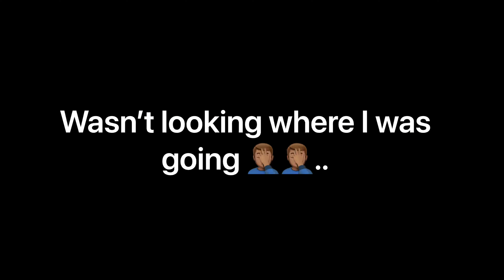Inmotion V12 vs Begode Nikola 100v vs Kingsong 16X: ‘My’ VIEW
I share my personal experience and feedback on the Inmotion v12 compared to the Kingsong 16X and the Begode Nikola 100v. Things may change as new updated firmware roll out. So I am happy to keep an open mind.